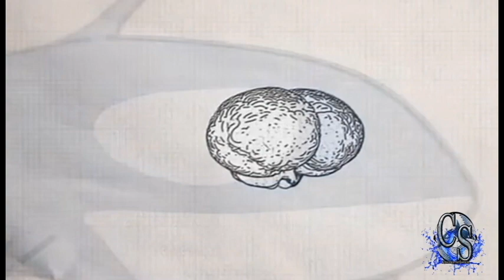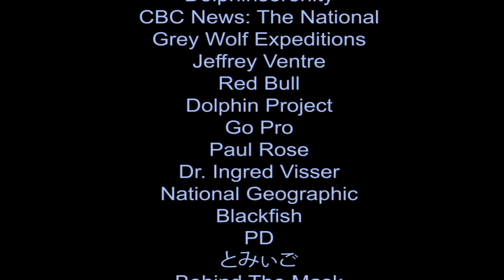ORCA Crying Out In Song